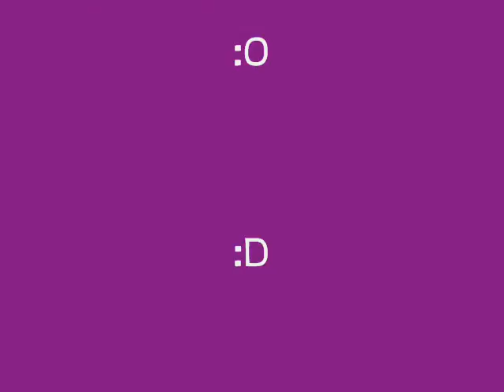The Dancing Dude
By thefampire